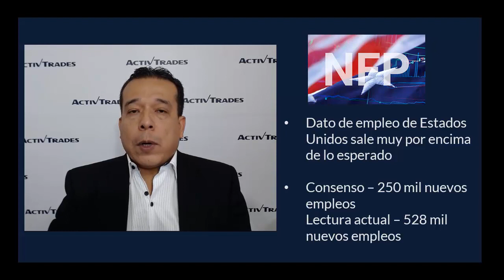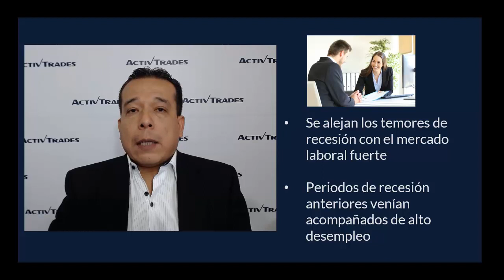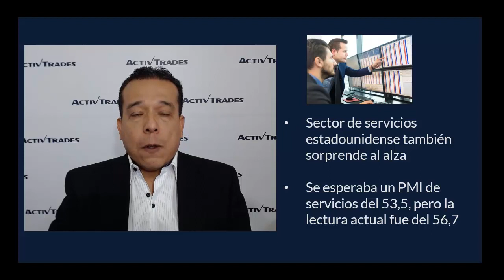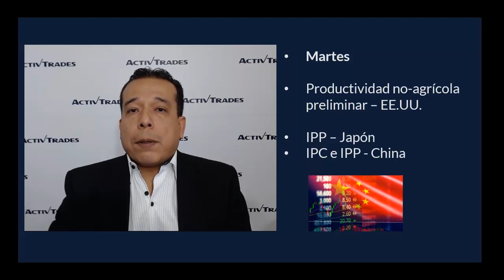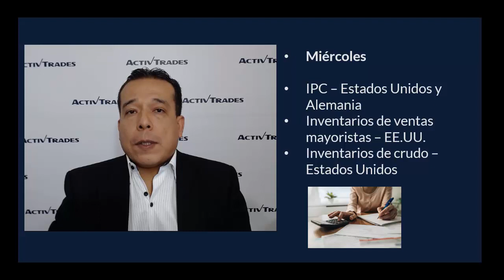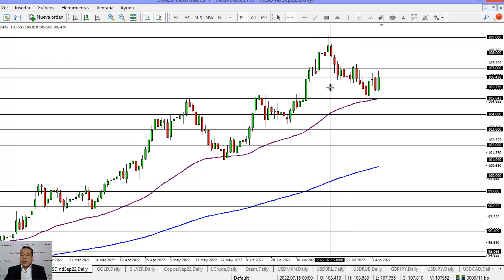⁉️ ¿Cuál recesión? El dato de empleo de EE.UU. sorprende al alza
para ver y operar en CFDs del DowJones con ActivTrades.

📲 Una semana llena de noticias importantes como:
12:30 GMT, agosto 10: IPC – Estados Unidos
06:00 GMT, agosto 12: PIB – Reino Unido
09:00 GMT, agosto 12: Producción industrial – Eurozona

El dato de empleo de Estados Unidos salió muy por encima de lo esperado y eso aleja los temores de una recesión en la primera economía del mundo. Sin embargo, las acciones se debilitan, mientras que el dólar se fortalece de nuevo al aumentar las probabilidades de que la Fed continúe subiendo los tipos de interés más agresivamente. Para esta semana tenemos del dato de inflación de Estados Unidos, el cual también va a ser bastante importante.

|ActivTrades News|
[Alexander Londoño]